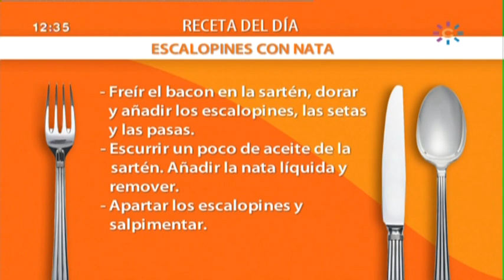Escalopines con nata Receta Cocina Miralavida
Ingredientes:
6 escalopines de cerdo
200 gramos de setas
200 gramos de Bacon ahumado
½ litro de nata líquida
Pasas
Agua
Aceite de Oliva
Pimienta
Sal

Hidratar las pasas en agua.
Dorar los escalopines en una sartén con aceite de oliva bien caliente y apartar.
Cortar las setas en juliana y reservar una para el final
Añadir las setas a la sartén, dorar y apartar

Freír el bacon en la sartén, dorar y añadir los escalopines y las setas y las pasas.
Escurrir un poco de aceite de la sartén, añadir la nata líquida y remover.
Apartar los escalopines, salpimentar.

Emplatar con una seta encima a modo de decoración.